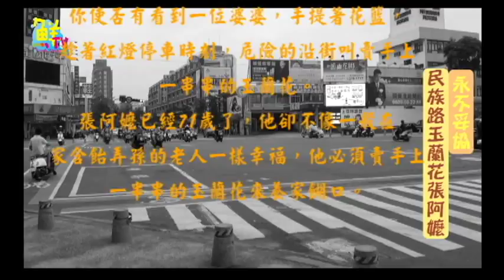高雄鮮週報第十九期 永不妥協 民族路玉蘭花張阿嬤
當我停紅綠燈時，看到一個危險的老太太，頭頂著遮陽帽腳跛著挨車挨戶的賣著他手上的花和彩券，卻沒有人多看她一眼。